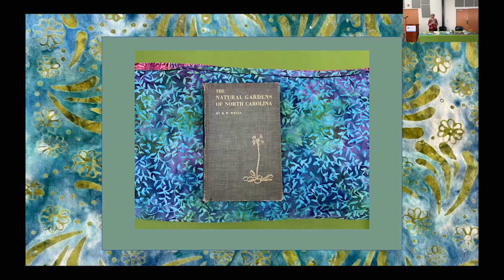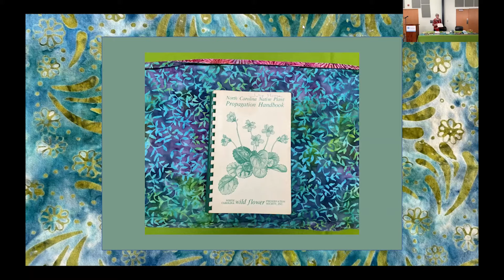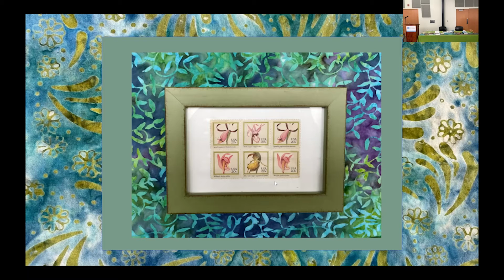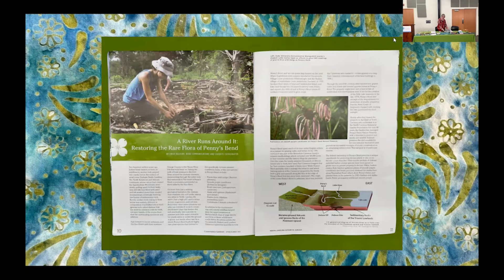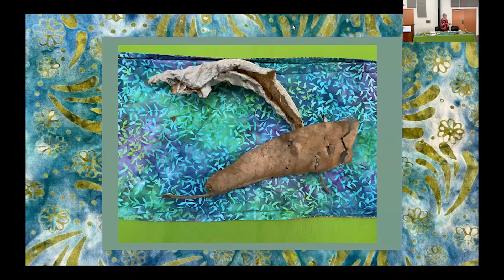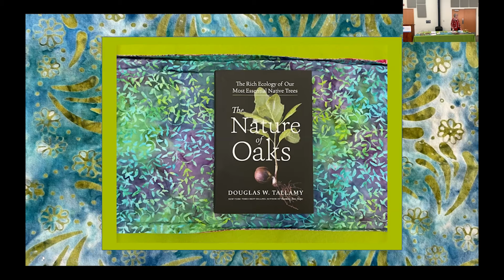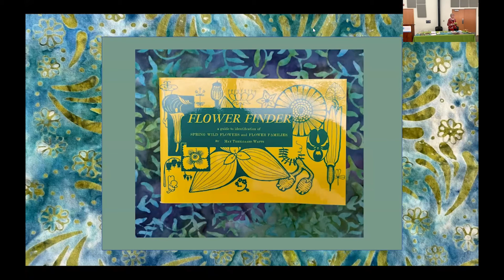50 Years of Native Plant and Habitat Conservation in North Carolina: History and the Road Ahead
Annual Evelyn McNeill Sims Native Plant Lecture
with Julie Moore, Botanist & Endangered Species Biologist; Retired US Fish and Wildlife Service Biologist; Chairman of the board of the NC Plant Conservation Program, and board member of the Southern Conservation Partners and the B.W. Wells Association

Join Julie Moore as she takes us on a journey through the past 50 years of native plant and habitat conservation in North Carolina. She will share her firsthand experience with the early role of the North Carolina Botanical Garden in initiating a movement away from selling plants collected in the wild to growing native plants in nurseries and contributions of the UNC Herbarium to the knowledge of the flora of the Carolinas. She will describe the history and roles of numerous other North Carolina organizations in the conservation of the diverse and unique flora of North Carolina, including the NC Native Plant Society, the NC Natural Heritage Program, the NC Nature Conservancy, various land trusts, and the NC Plant Conservation Program. Julie will shine a light on ways we can all be effective advocates for the protection and use of our native plants.